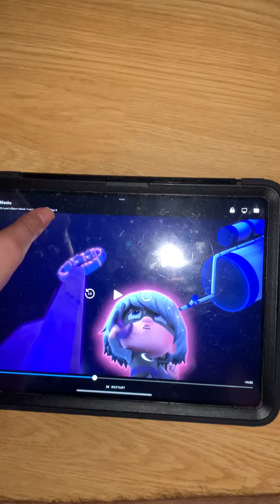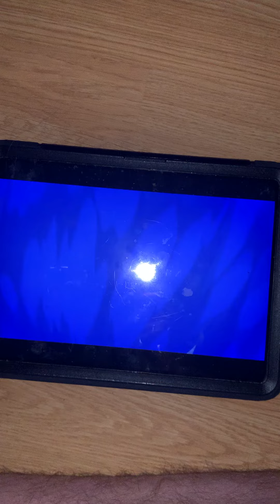Gekko is that your bed 🛏️